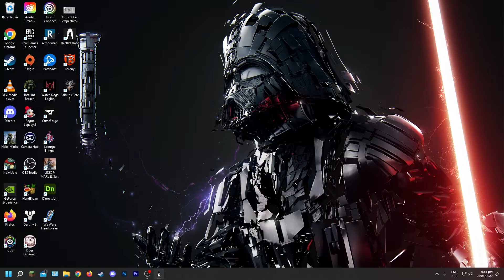Death's Door | Part 9 | Silent Let's Play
102. “Life is very interesting… in the end, some of your greatest pains, become your greatest strengths.” – Drew Barrymore